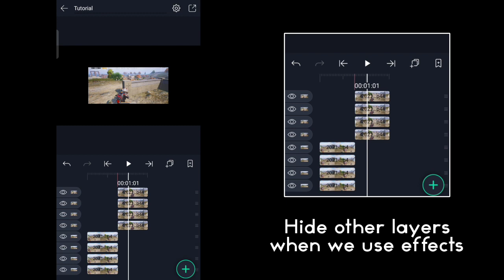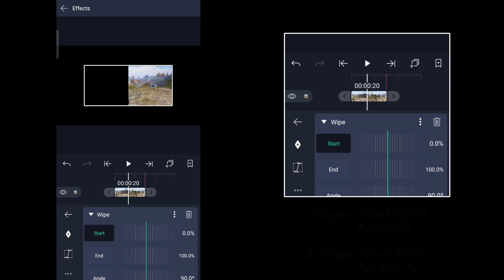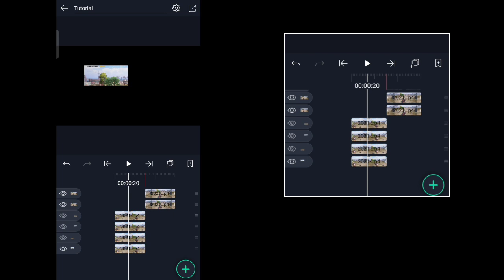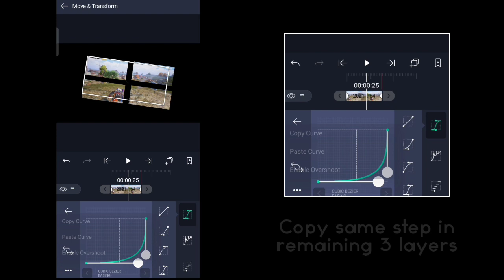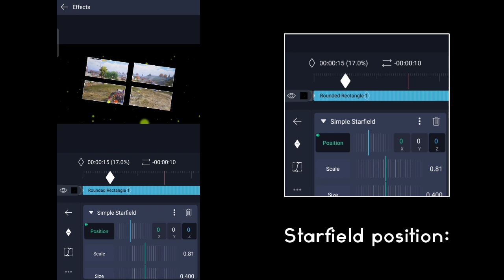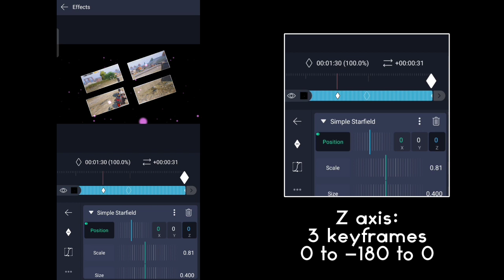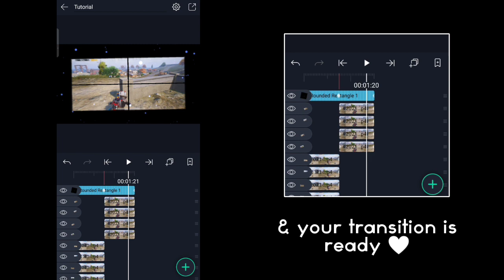Split Rotate Transition in Android || Alight Motion Tutorial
Welcome

This is my first tutorial for you all...
If this tutorial get good support i will definitely make more unique tutorials with presets tooo...

More edits soon. ❤️

Must Checkout playlist of this channel

Keepsupportingus ❤️❤️
ultragaming edits